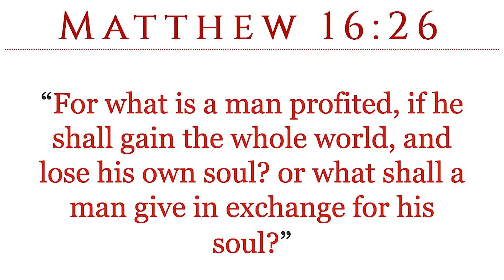MIKE PENCE GOT A HOLE IN HIS SOUL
Dr. James David Manning

Mail Gifts To:
ATLAH Church